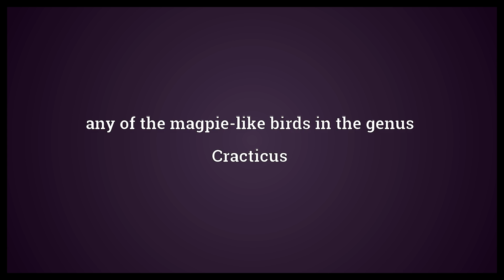Butcherbird Meaning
Video shows what butcherbird means. The ,. any of the magpie-like birds in the genus Cracticus.  Butcherbird Meaning. How to pronounce, definition audio dictionary. How to say butcherbird. Powered by MaryTTS, Wiktionary